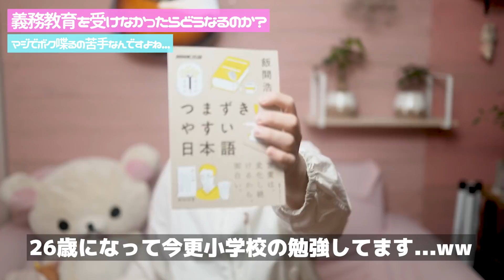【危険】義務教育受けていない男が伝える、今後ゆたぽんの身に起こる出来事!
2年前にハリジレのチャンネルの方であげた動画が、今沢山の方に見て頂いて本当に嬉しいです!!
改めて今の気持ちをお聞きしたいって声もあったので、再度上げさせて頂きました...!!

ちなみにボク、ハリジレ解散も脱退もしたつもりないんですよねぇ〜...!
なんかタイミングがあればあっちも投稿頑張りたいな!!

◆2年前にあげた動画
【危険】義務教育受けていない人が言う、今後ゆたぽんの身に起こる危険な出来事！！

-自己紹介-
リヴェラゆき
滋賀県出身 フィリピンのハーフ
趣味 : スイーツ
ベース弾きながら映像監督を、YouTube等のSNSチャンネル運用事業をやっています!!
普段は色んなYouTuberのチャンネルを制作していますが、
頑張って自分でもYouTubeを始めました!!

何卒よろしくおねがいします!!

【使用機材】
・メインカメラ1 Sony α7SIII
・業務用ビデオカメラ SONY HXR-NX80
・vlogカメラ GoPro HERO9 Black
・レンズ1 SIGMA 35mm F1.4
・レンズフィルター NiSi ソフトフィルター
・NDフィルター 67mm 可変式 X状ムラなし ND2-ND32
・ワイヤレスピンマイク RODE ロード Wireless GO
・ビデオマイク RODE ロード VideoMicro
・三脚 Manfrotto 三脚 290シリーズ
・カメラモニター ATOMOS(アトモス) NINJA V
・ディスプレイ Dell 4Kモニター 27インチ U2720QM
・キーボード HHKB Professional HYBRID Type-S